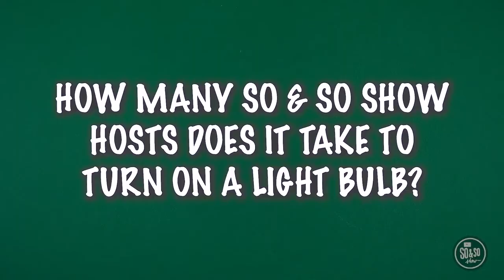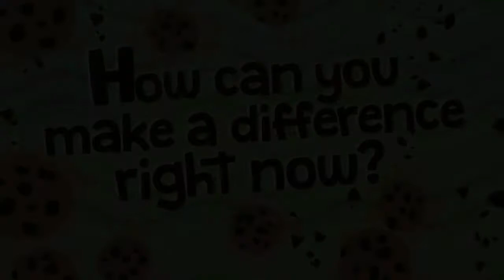SBCkids So and So Show Oct #4